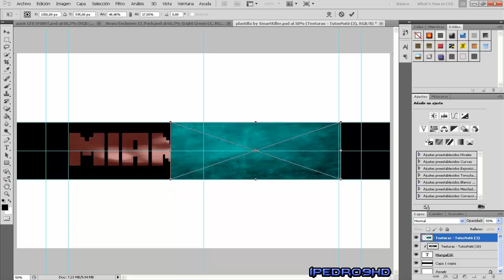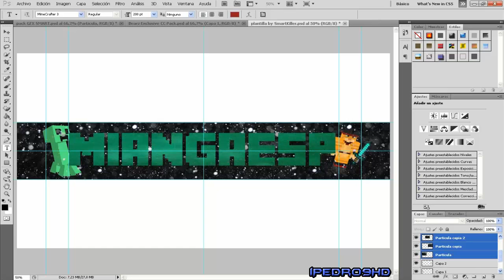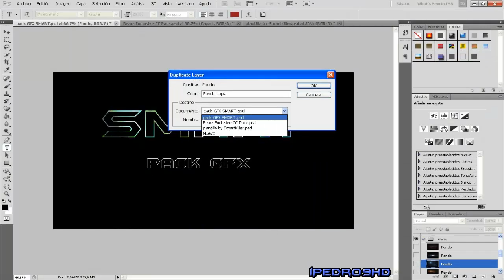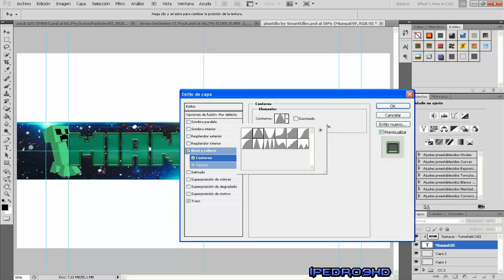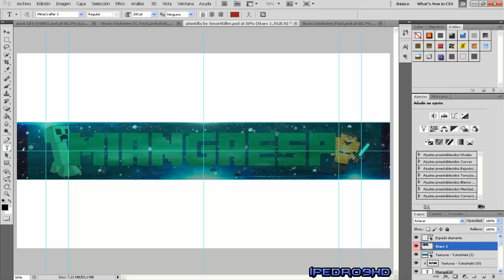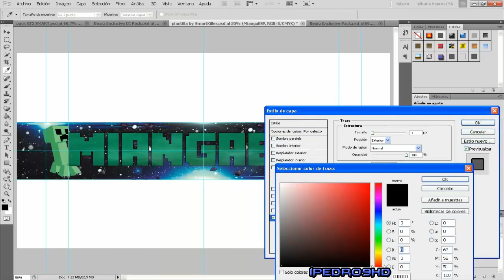SpeedArt #1 | Background/Banner para MiangaEsp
Hola chavales muy buenas y bienvenidos a esta nueva sección en la que haré banners.
Si quereis una contactad conmigo en los coments. Ya hablare de esto en un video y por adelantado os digo que gratis haré 10. Esta se la he hecho a un amigo, que por favor os pido que si os gusta minecraft pasaos por su canal. Un saludo y hasta la próxima!